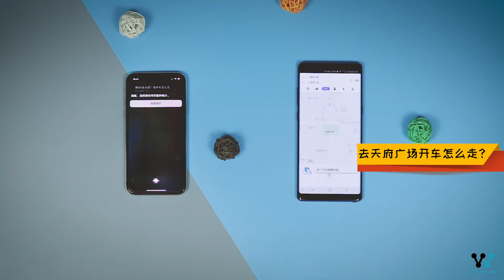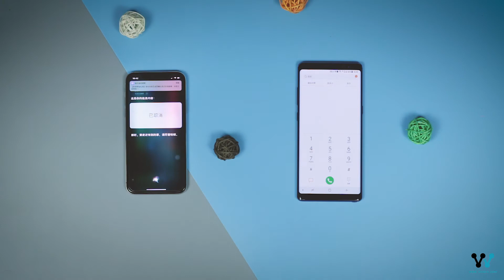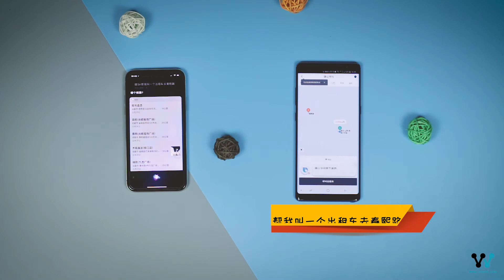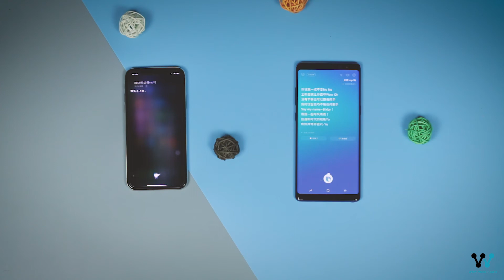三星Note8对比iPhone X，Bixby和Siri到底谁厉害？